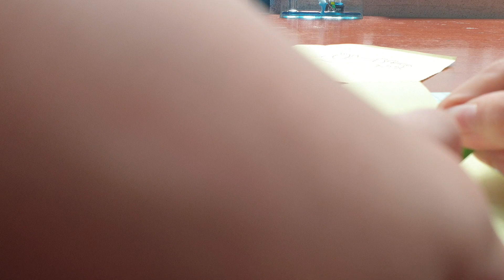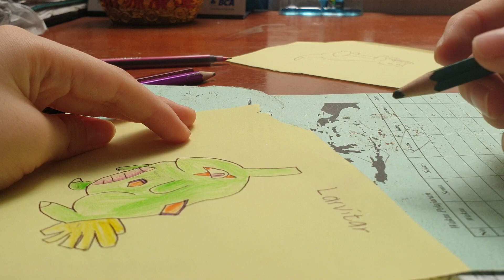Is Larvitar green colour? Draw with Pokemon GO